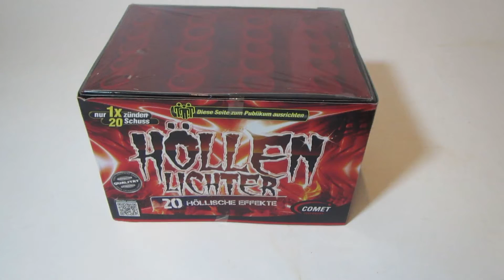Pimp My Batterie! Höllen Lichter (Comet) Schnellzündung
Könnte schlimmer sein

-Kameras
18 SONY HDR-CX105E

Videoschnitt: Adobe Premiere Pro CS6
Videoconverter: eRightsoft SuperConverter
Bildbearbeitung: Adobe Photoshop CS5
Weitere Tools: Audacity, Virtualdub, BS-Player, Irfanview